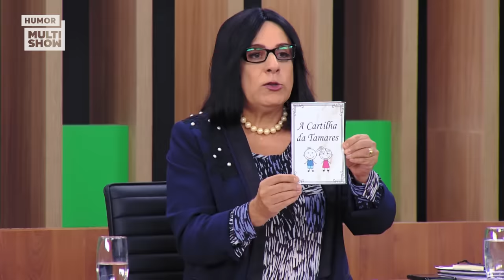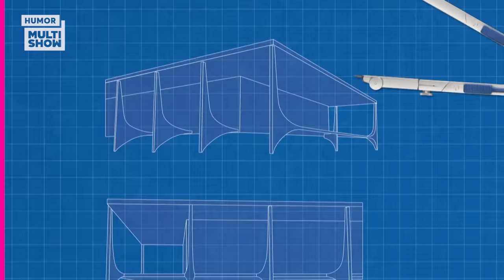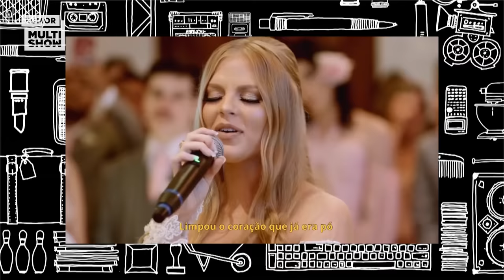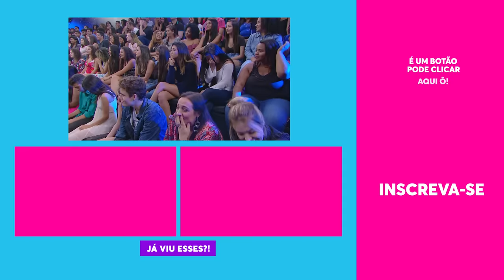OS MELHORES MOMENTOS DE MULTI TOM!| Humor Multishow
A Dona Multishow ficou MALUCA e juntou todos os melhores momentos de Multi Tom para vocês curtirem nas férias!

🎥 ASSISTA TAMBÉM 🎥